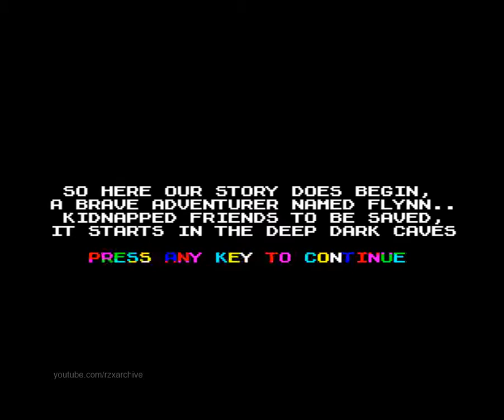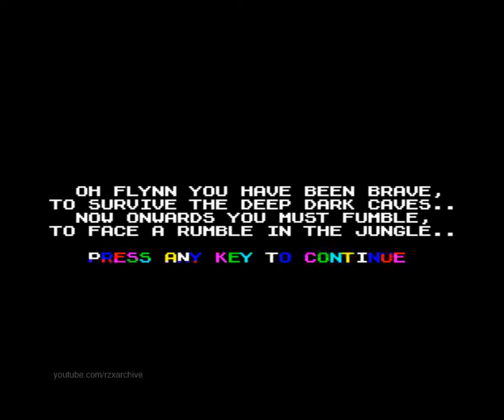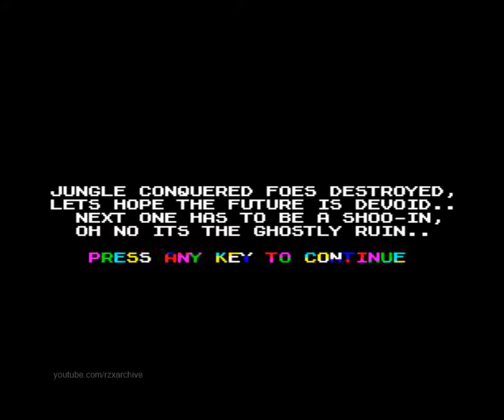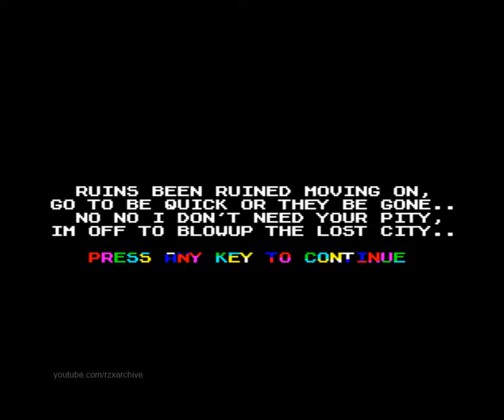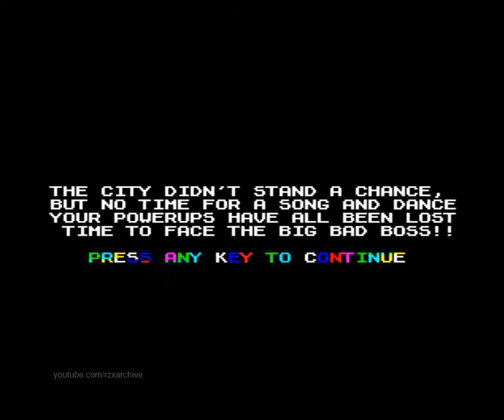Flynn's Adventure in Bombland Walkthrough, ZX Spectrum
A walkthrough of the 2011 ZX Spectrum game, Flynn's Adventure in Bombland.

Recorded using "rollback", a feature of the emulator which allows you to mark a point, which you can then roll back to later if you get into difficulty, and try again.